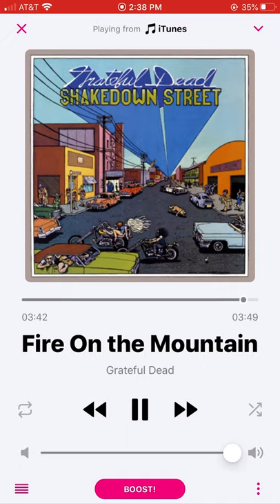The Grateful Dead - Fire On The Mountain (Bass Boost)